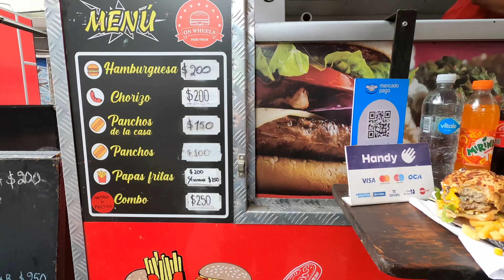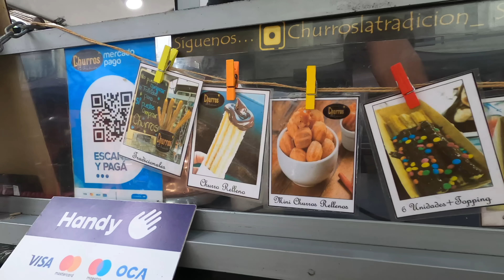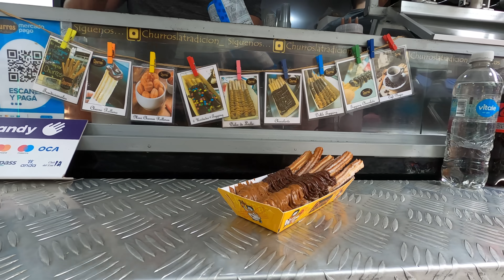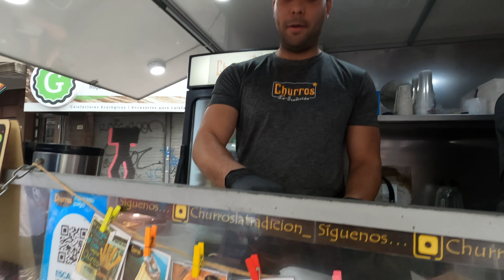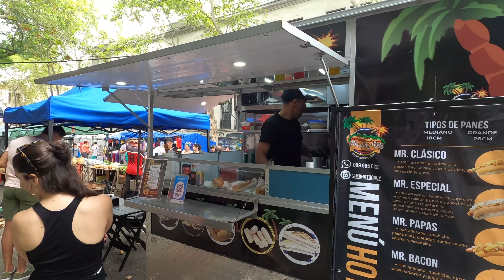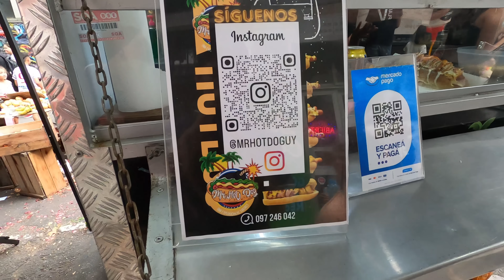Nos volvimos LOCOS por la COMIDA CALLEJERA de URUGUAY!